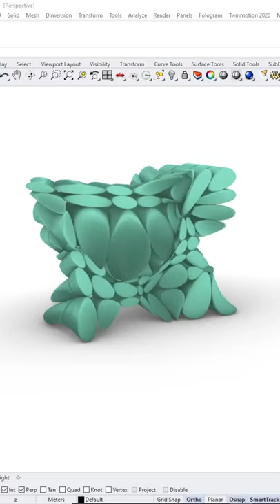Grasshopper Animation (Pufferfish)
Pinch'n'Spread Animation